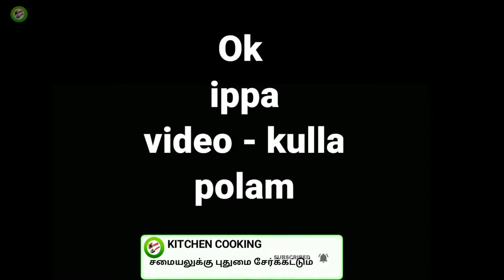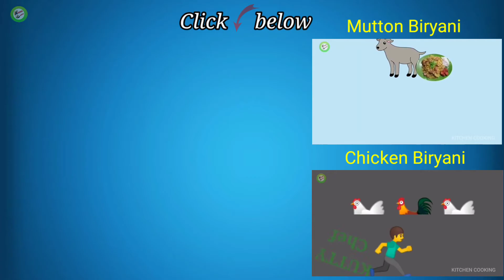Thengai Paal Sadam in Tamil | Coconut Milk Recipe | தேங்காய் பால் சாதம் | Coconut Milk Pulao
In this video we will see how to make Thengai Paal / Coconut Milk Rice Recipe in Tamil. This is best lunch box recipe. If you like the taste of coconut you will definitely fall in love with this recipe.

Friends, please do try this thengai paal satham at home and share your feedback in the comments section below.

HAPPY COOKING😄

சமையலுக்கு புதுமை சேர்க்கட்டும்..😍😍